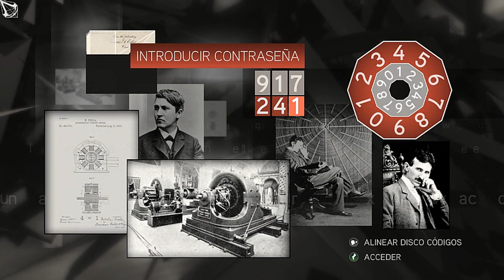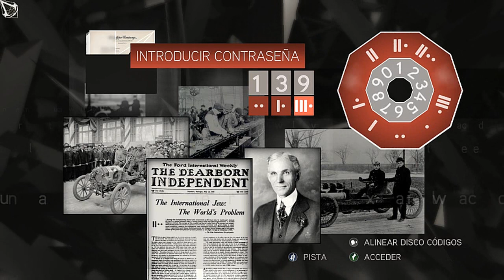Assassin's Creed II | Glifo Base Veneciana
El glifo representa una montaña y un sol a la altura del pico que probablemente representen el monte Everest. El monte Everest es la montaña más alta de la Tierra, con 8.848 metros. Está localizada en el Himalaya, en el continente asiático, y marca la frontera entre Nepal y China. En Nepal es llamado Sagarmatha (la frente del cielo) y en China Chomolungma o Qomolangma Feng (madre del universo).

Thomas Alva Edison (Milan, Ohio, 11 de febrero de 1847-West Orange, Nueva Jersey, 18 de octubre de 1931) fue un empresario y un prolífico inventor estadounidense que patentó más de mil inventos (durante su vida adulta hacía un invento cada quince días) y contribuyó a darle, tanto a Estados Unidos como a Europa, los perfiles tecnológicos del mundo contemporáneo: las industrias eléctricas, un sistema telefónico viable, el fonógrafo, las películas, etc.

Henry Ford (30 de julio de 1863-7 de abril de 1947) fue el fundador de la compañía Ford Motor Company y padre de las cadenas de producción modernas utilizadas para la producción en masa. La introducción del Ford T en el mercado automovilístico revolucionó el transporte y la industria en Estados Unidos. Fue un inventor prolífico que obtuvo 161 patentes registradas en ese país. Como único propietario de la compañía Ford, se convirtió en una de las personas más conocidas y más ricas del mundo. A él se le atribuye el fordismo, sistema que se difundió entre fines de los años treinta y principios de los setenta y que creó mediante la fabricación de un gran número de automóviles de bajo costo mediante la producción en cadena. Este sistema llevaba aparejada la utilización de maquinaria especializada y un número elevado de trabajadores en plantilla con salarios elevados. Si bien Ford tenía una educación bastante pobre, tenía una visión global, con el consumismo como llave de la paz. Su intenso compromiso de reducción de costes llevó a una gran cantidad de inventos técnicos y de negocio, incluyendo un sistema de franquicias que estableció un concesionario en cada ciudad de EE. UU. y Canadá y en las principales ciudades de cinco continentes. Ford legó gran parte de su inmensa fortuna a la Fundación Ford, pero también se aseguró de que su familia controlase la compañía permanentemente.